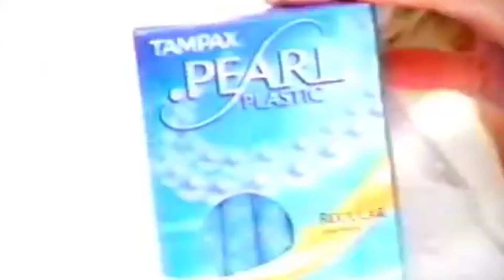Pearl Jam - Gigaton | Album Review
My review of veteran grunge rockers Pearl Jam on their 11th studio album "Gigaton". Calculated measures of science & politics work their way in, and while it can get overly dull in places, this is the band’s best work in well over a decade.

"Gigaton"
Republic/Monkeywrench Records
Release: 3/27/20
Rating: 3.5/5

►Favorite tracks: Quick Escape, Who Ever Said, Retrograde, Alright, River Cross, Dance of the Clairvoyants

►Least faves: Comes Then Goes, Seven O’Clock, Take the Long Way, Never Destination, Buckle Up

Special thank you to my $50 a month Patrons: ILuvMetal, Brandon Barenfeld, Seth Koppisch, The Gameshed, and Caitlin Varner

Pearl Jam - Gigaton - Album Tracklist

1. “Who Ever Said”
2. “Superblood Wolfmoon”
3. “Dance of the Clairvoyants”
4. “Quick Escape”
5. “Alright”
6. “Seven O’Clock”
7. “Never Destination”
8. “Take The Long Way”
9. “Buckle Up”
10. “Come Then Goes”
11. “Retrograde”
12. “River Cross”